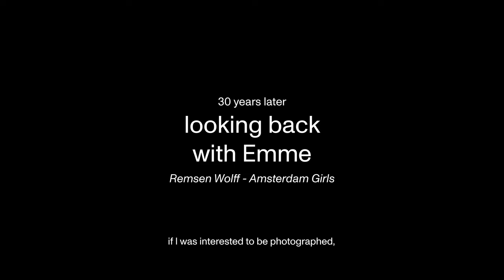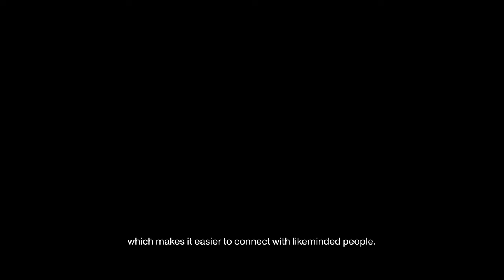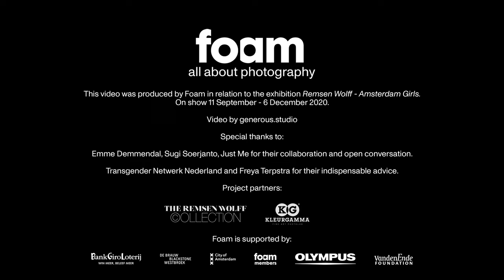Remsen Wolff - looking back with Emme [part 2]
30 years later, we look back with Emme on the photoshoot with photographer Remsen Wolff. Wolff photographed Emme in the 1990s at the American Hotel in Amsterdam as part of the series Special Girls - A Celebration.⁠ Learn more about the importance of role models and what Emme's motivations were to participate in this project.

Come and see the exhibition Remsen Wolff - Amsterdam Girls until 6 December at Foam.